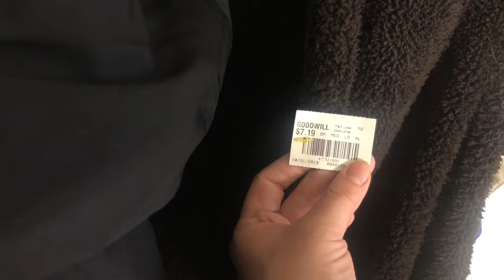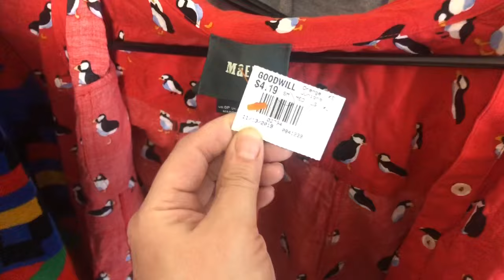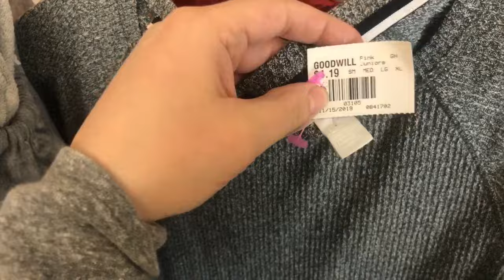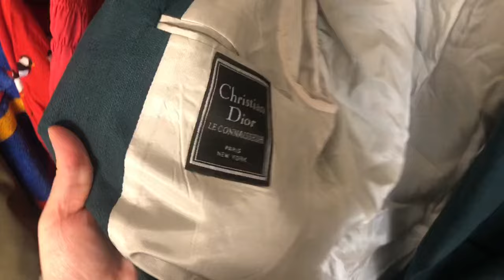100 LBS of Clothing and Shoes to Resell on Poshmark | Goodwill Outlet Haul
Madewell, DIOR, Barefoot Dreams...so many treasures found at the goodwilloutlet yesterday!! I hope you guys enjoy this goodwilloutlethaul / resellerhaul !

I want to start sharing more educational videos about reselling! I can almost guarantee we’ve had the same frustrations and we are constantly finding ways to make our business easier and better.